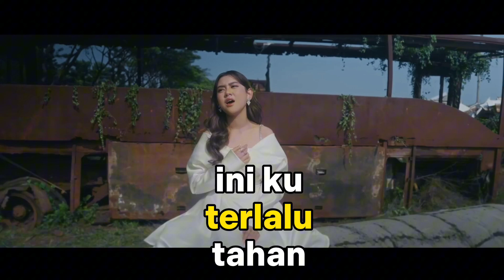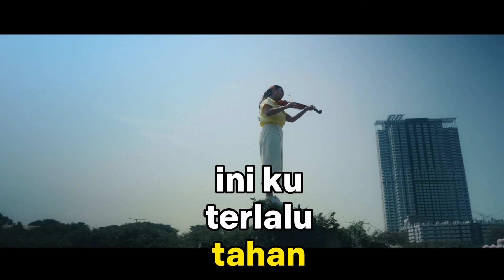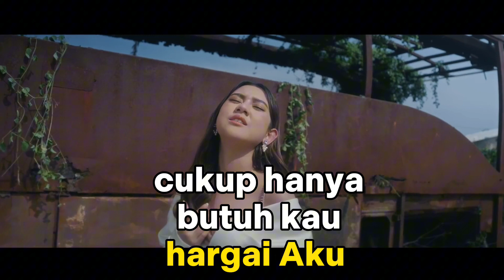Cukup Karaoke Ziva Magnolya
Cukup Karaoke - Ziva Magnolya Karaoke